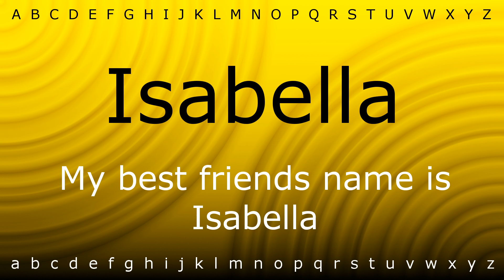This is how to pronounce 'Isabella' with Zira.mp4